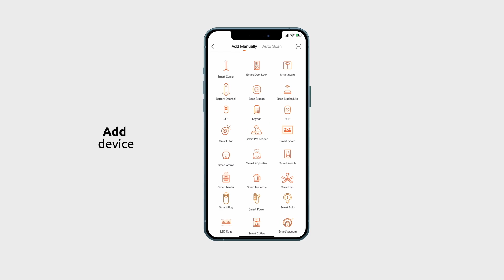Nexxt Solutions | Installation steps Smart WI-FI Single Pole Light Switch (NHE-S100)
In this video you will be able to know what are the steps for a correct installation of our Smart WI-FI Single Pole Light Switch  (NHE-S100)